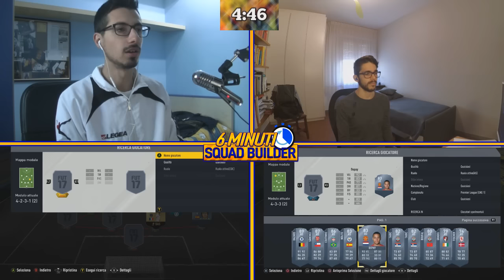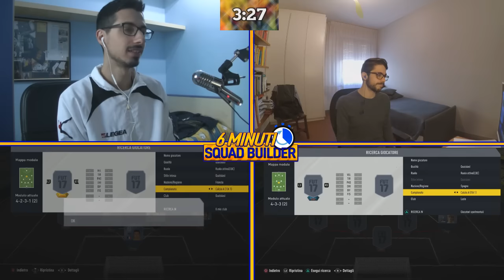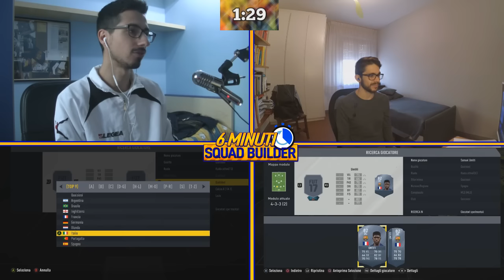FIFA 17 | SQUAD BUILDER IN 6 MINUTI w/ SUSO IF!!! w/ FUT ITALIA CHANNEL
Chi sono? Un ragazzo appassionato di calcio reale,  uno che segue con affiatamento il campionato, che ogni anno è puntuale all'appuntamento con il fantacalcio e che, soprattutto, è appassionato di FIFA.
Su youtube, i miei maestri sono da sempre Tiz, Jut Rohn, Cicciogamer e Kazooie94, che seguo e ammiro ed è anche grazie a loro che ho aperto, tempo fa, un mio canale personale, chiamandomi RikyPz, coniugando il mio nome e la mia città. È stato fifa17 a lanciarmi, in particolar modo la carriera con il PSG. Fare FIFA ad obiettivi m'ha sempre appassionato, per cui perché non creare carriere ad obiettivi? Ed ecco così ottenere un triplete, provare a portare una squadra in Champions o a riportare giocatori storici in squadra. Nelle carriere di fifa17, il mio obiettivo principale è stanare giovani talenti, giocatori giovani, promettenti e capaci, da crescere e con cui divertire i miei iscritti. Così, nella ricerca dei migliori acquisti, dei giocatori buggati, di affari come quelli per Ibrahimovic e Suarez, ecco il mio fifa17, ecco il mio canale! Non solo questo, ma video sul fantacalcio, tanto fut, squad builder, schivando i bug di fifa17 e confidando nei server EA... E, soprattutto, nell'affetto e supporto dei miei iscritti e non solo!